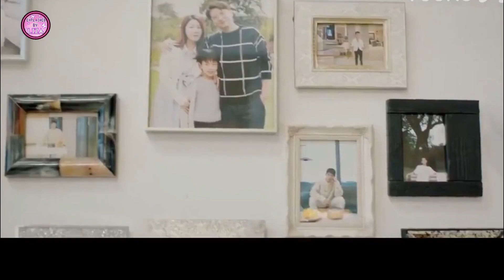A Robot in the Orange Orchard Ep # 4 | Fall in Love with a Robot | Chinese Drama | Hindi Urdu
In this video I have explained Episode 4 of Recently On Air New Chinese Drama " A Robot in the Orange Orchard " in Hindi / Urdu.

Drama Starring : Connor Leong and Sun Qian

Credit:
Director: Xing Xiao